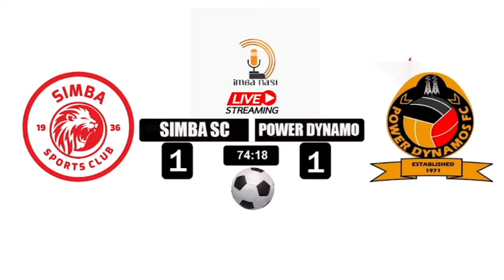highlights SIMBA SC (1) VS POWER DYNAMO (1)-CAF CHAMPIONS LEAGUE